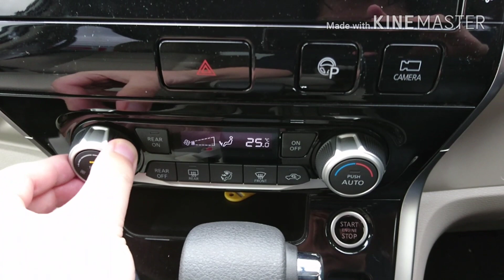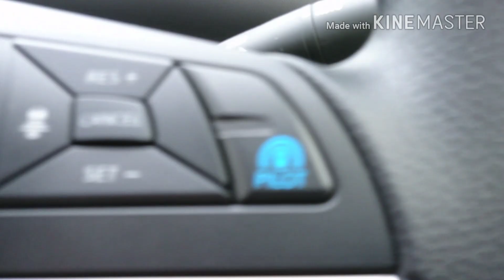【新型セレナ X】車両紹介！インテリア(内装編)を撮影してきた！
【music/フリーBGM/音楽素材】

【人気 新型 ハイブリッド ev 電気 試乗 ホンダ honda fit ドラレコ ドライブ 運転 セレナ nissan e-power nismo 日産 内装 インテリア】